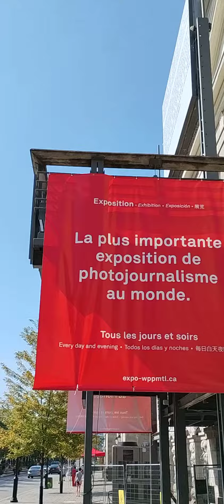WORLD PRESS PHOTO 2023 - AWARD WINNING PHOTOJOURNALISM AT Marche Bonsecours UNTIL Oct 15 2023